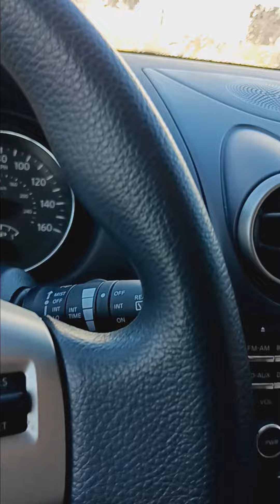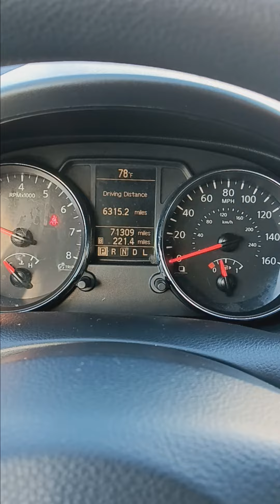VIP. Denise Dis